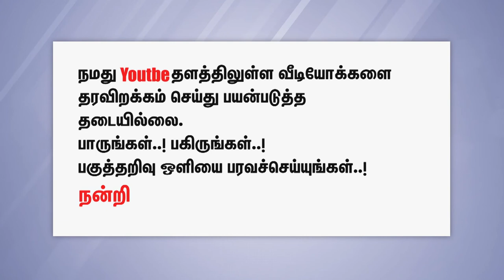மாமா எனக்கொரு சந்தேகம் (பாடல்) - சேரிக்குயில் சேட்டு